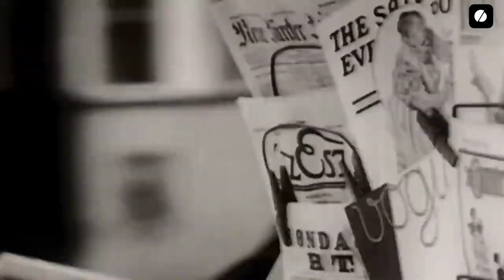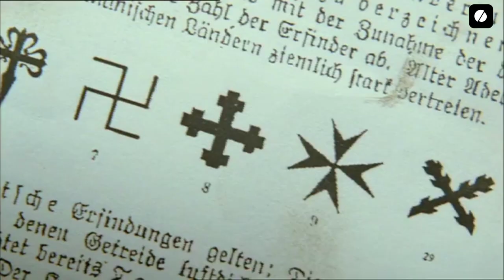ကမ္ဘာကျော်အထ္ထုပတ္တိဇာတ်ကားများ အပိုင်း၃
I do not own anypart of this video